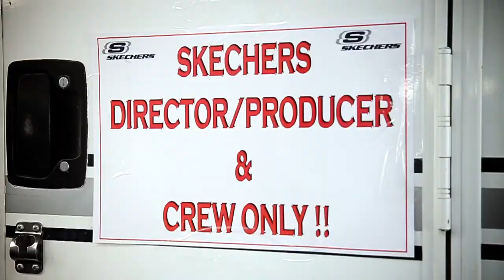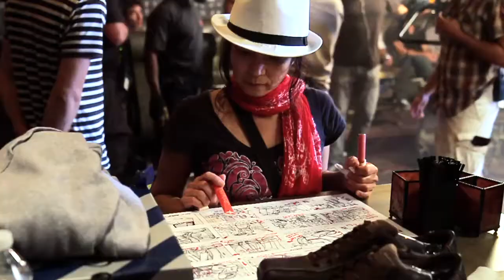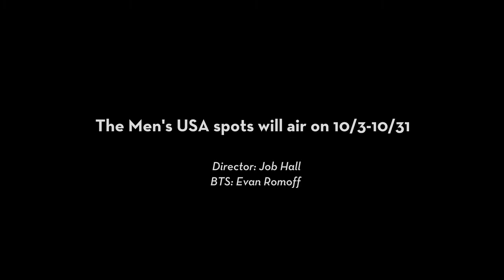Cardinal Media // Commercial Behind-the-Scenes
Follow director Job Hall and crew in a behind-the-scenes look at commercial film production. Commercial shot in Hollywood, CA with RED Epic on mini technocrane.

PRODUCTION CO
Cardinal Media

CREW
Job Hall (Director/Producer)
Mike Medby (Producer)
Nick Erickson (1st AD)
Greg Ephraim (DP)
Luke Rocheleau (1st AC)
Salvador Leo (Mini Technocrane Op)
Ryley Fogg (DIT)
Derek Vass (Gaffer)
Dave Adams (BB Electric)
Cameron Bryant (Key Grip)
Joe Lara (BB Grip)
William Demeritt (Swing Grip/Electric)
Evan Romoff (BTS, Editor)
John Vance (Storyboard Artist)

TALENT
Kyle Smigielski, Alden Corinna, Rachel Barnes, Steve Vanda, Giglianne Braga, Ligia Rodrigues, Rob Gregg, Brian Nagel, Keith Powers, Jordan Alexander, Jessica Chow